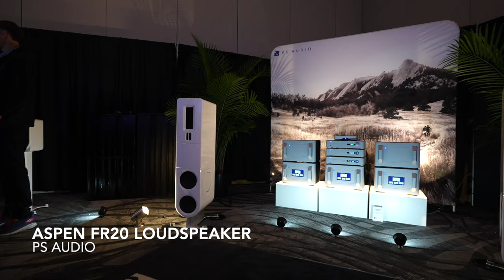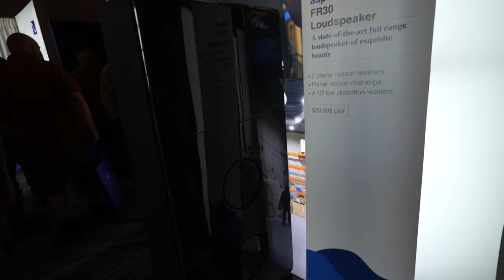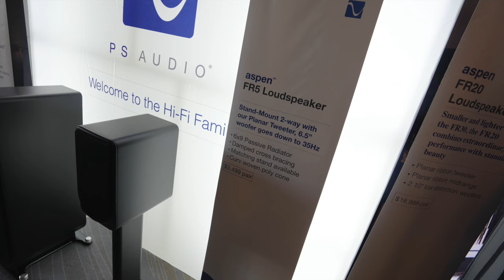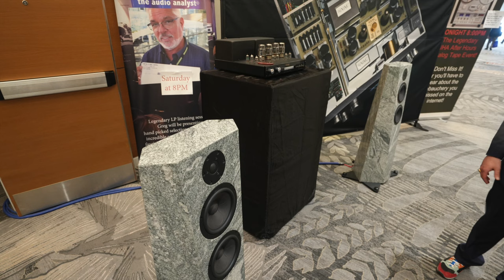2024 AXPONA北美音響展 7 Gryphon超大展房就是不開聲！理由竟然是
2024 AXPONA北美音響展 7 PS Audio最新揚聲器，ASPEN FR5書架箱；加拿大Acora用寶石做成箱體的揚聲器，使用VAC膽機驅動；租用超大展房，卻唯一不開聲的Gryphon，理由竟然是